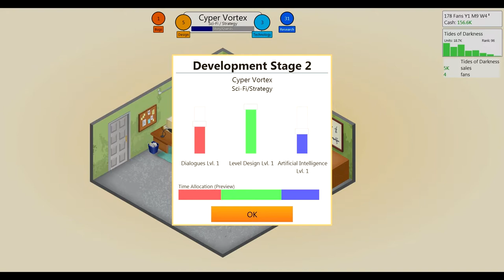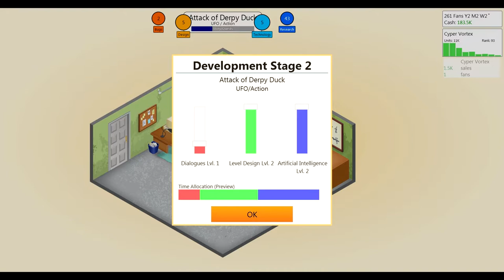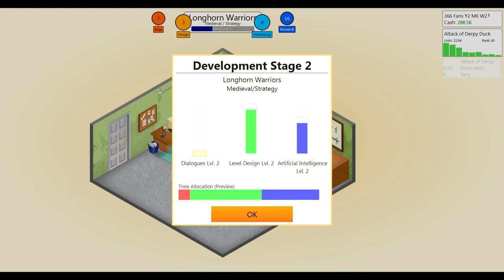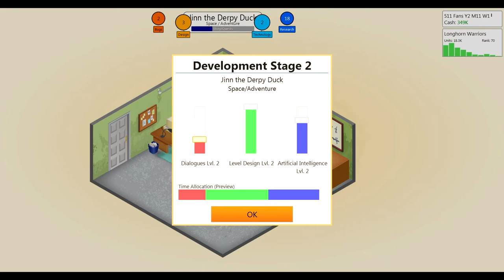Game Dev Tycoon: The Beginning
Greetings everyone, Insane Dizzy here and I am finally back at long last and now in HD. Today we take a look at Game Dev Tycoon by Greenheart Games.